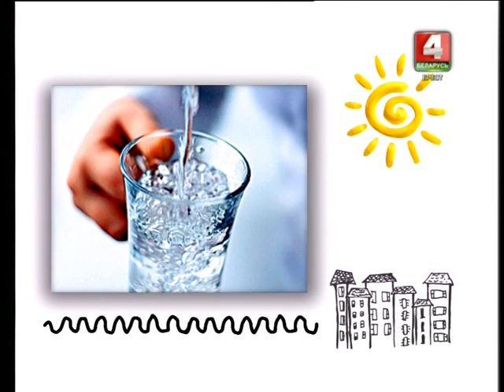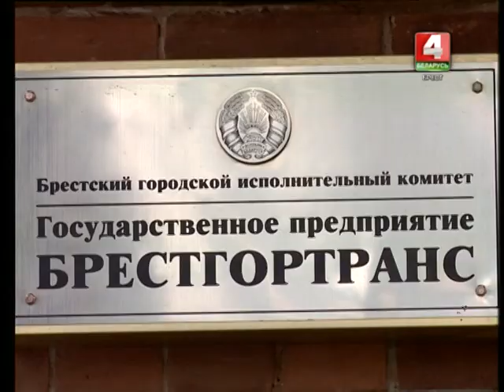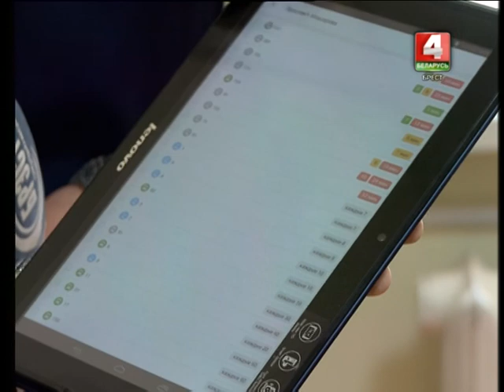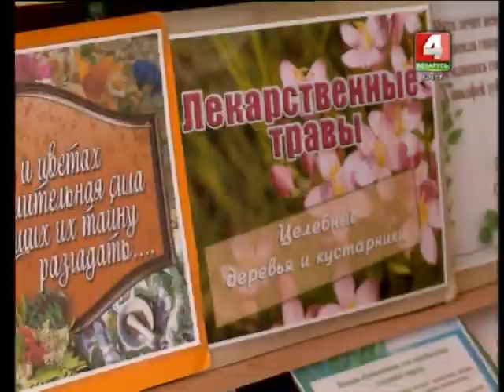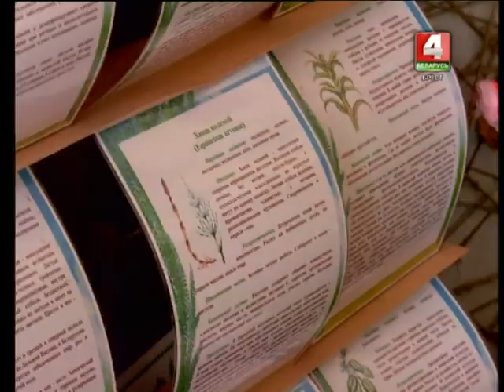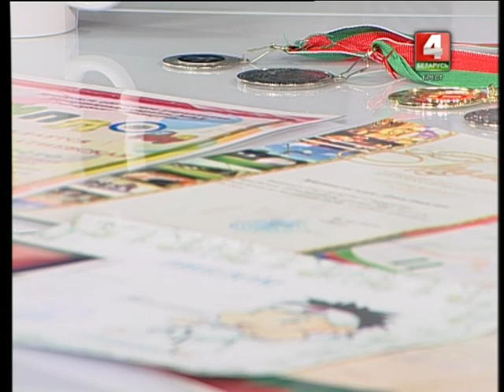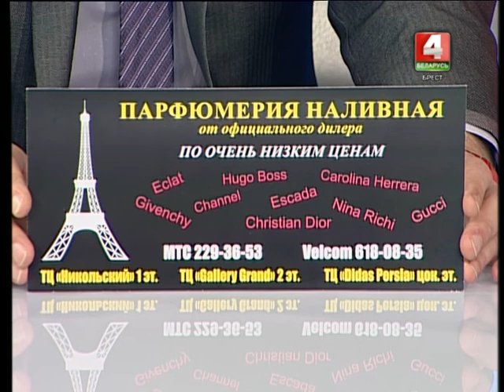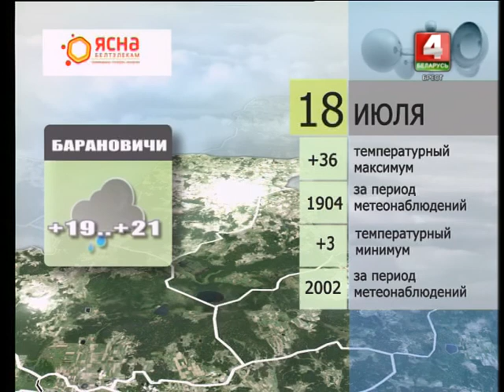Утренний эспрессо 18-07-16